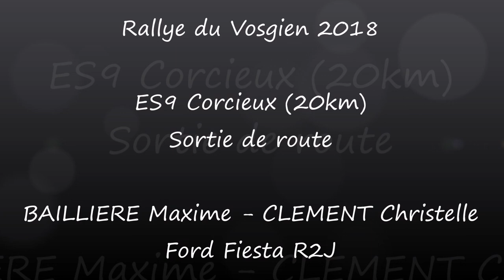Rallye du Vosgien 2018 - ES9 Corcieux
Sortie de route..
BAILLIERE Maxime - CLEMENT Christelle
Ford Fiesta R2J